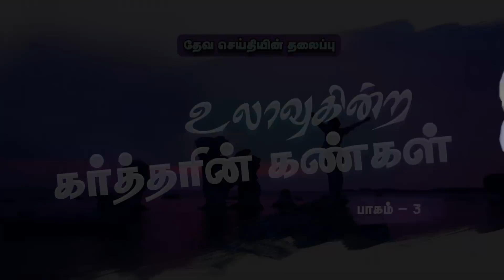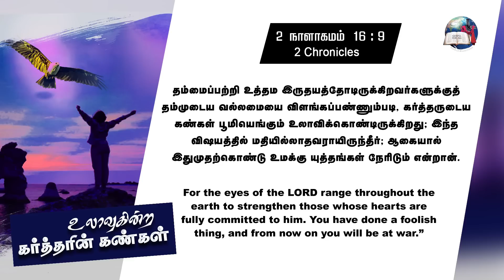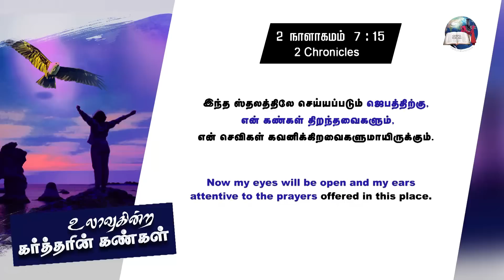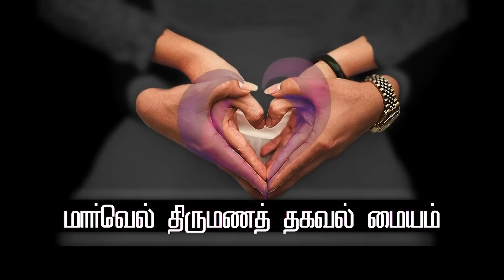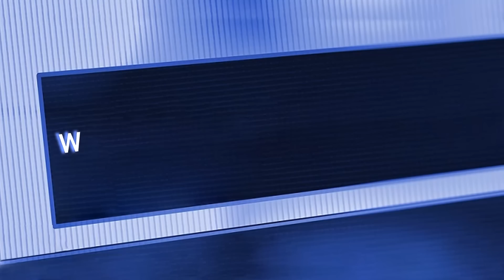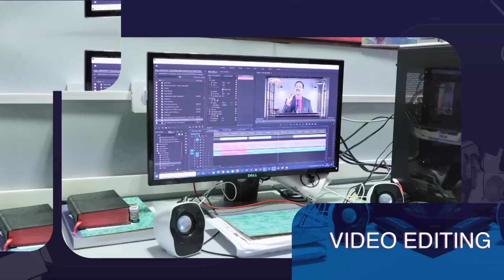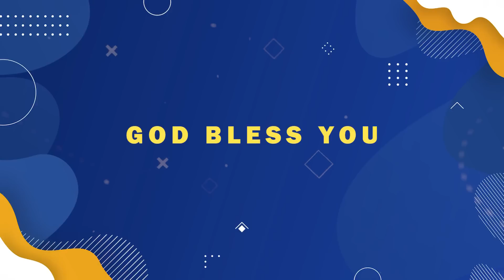உலாவுகின்ற கர்த்தரின் கண்கள் - 3 | Eyes of God That Hover | Evg. T. Stephen